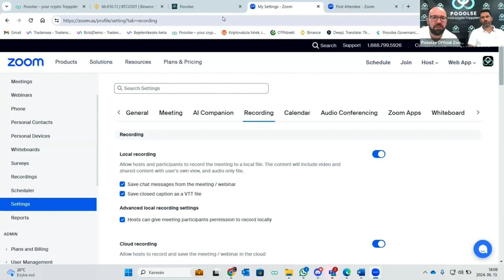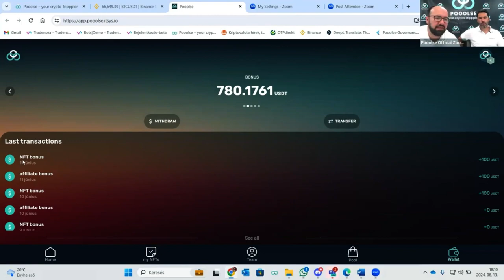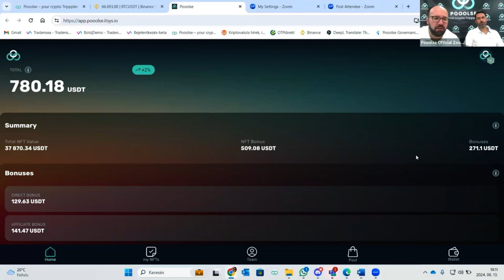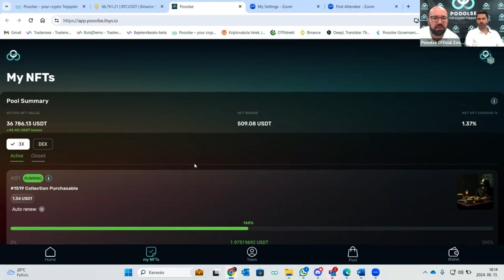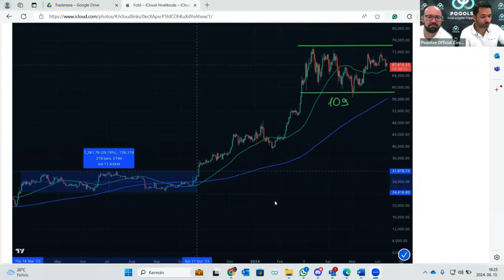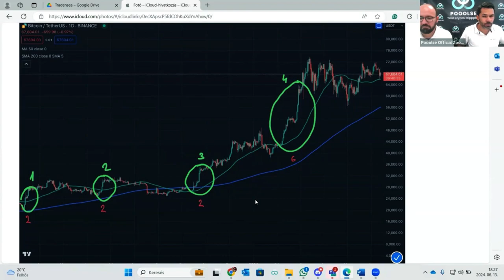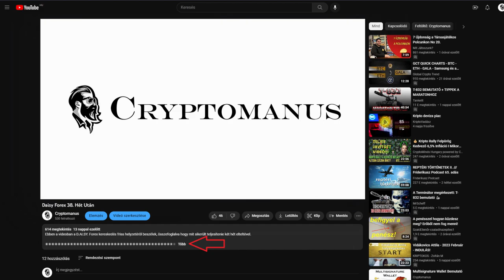Pooolse - Júniusi Webinárium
A videoban a 2024 Június 13. ai webinárium látható.

  Telegram elérhetőségem: 👉@Cryptomanusvagyok

                                                                 Ｆｉｇｙｅｌｅｍ ！！！

A videóban elhangzott információk, tájékoztató jellegűek és oktatási célt szolgálnak.
A közölt információk nem minősülnek semmilyen körülmények között, sem befektetési sem pénzügyi tanácsnak.
Minden döntésed előtt végezd el a saját kutatásodat, a saját felelősséged, hogy utána járj az információknak.
Minden információ a saját véleményemet tükrözi, nem valósítanak meg befektetési tanácsadást.
Nem vagyok a vállalat tulajdonosa, sem alkalmazottja.
Befektetés előtt, több forrásból tájékozódj.
Az esetleges veszteségek, csak A TE FELELŐSSÉGED!